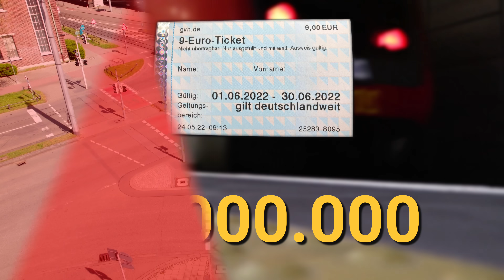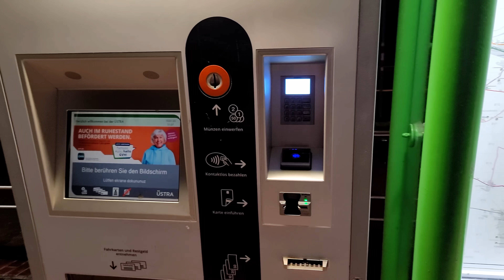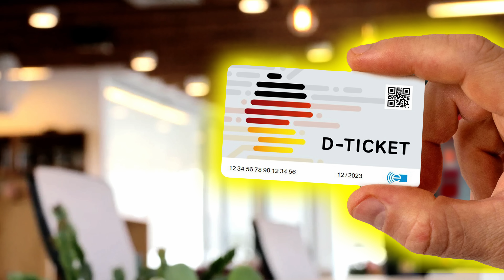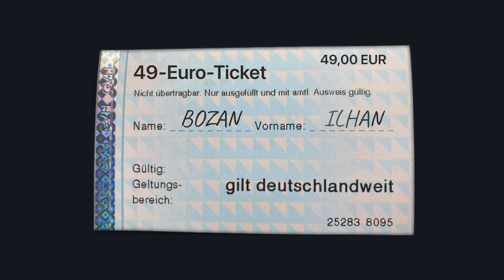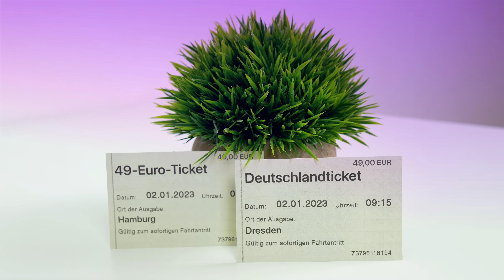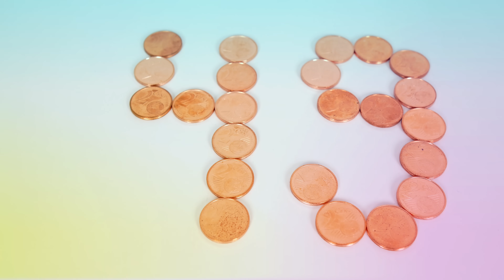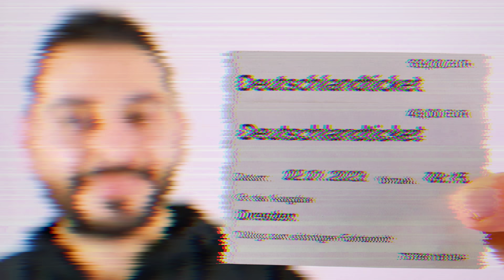تذكرة ألمانيا بسعر 49 يورو